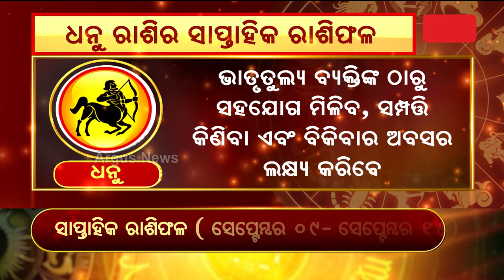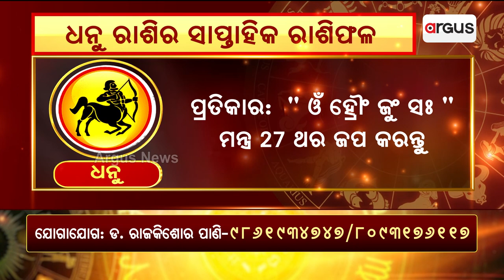Bhagya Bhabisyat || ଧନୁ ରାଶିର ସାପ୍ତାହିକ ରାଶିଫଳ